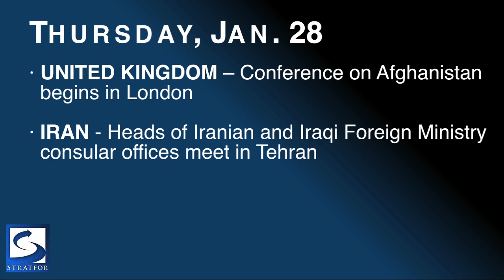Agenda: With George Friedman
STRATFOR's founder and CEO discusses the push for space-based energy infrastructure after EADS, Europe's largest space company, announces plans to launch a test satellite with solar panels.